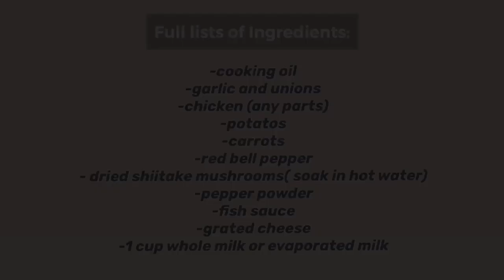Easy and Tasty Chicken Pastel | My Simple Version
My simple version of Chicken Pastel without hotdogs and less creamy but tasty.